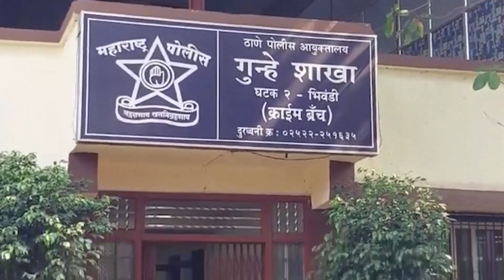भिवंडी से एटीएम मशीन चुरानेवाले मुंब्रा के तीन बाप - बेटे साथियों समेत गिरफ्तार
गैस सिलिंडर के स्टिकर से भिवंडी क्राइम ब्रांच यूनिट - 2 ने किया पर्दाफाश

एटीएम मशीन समेत चुराये थे 25 लाख रुपये